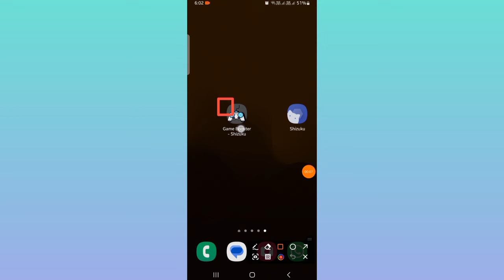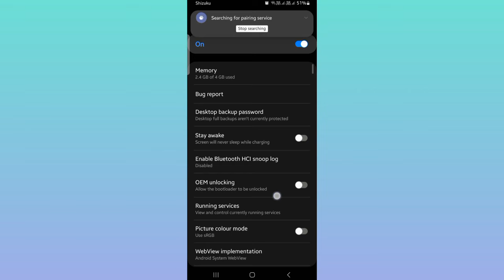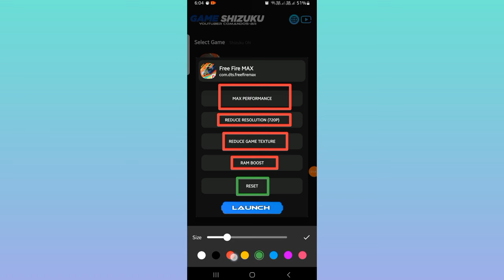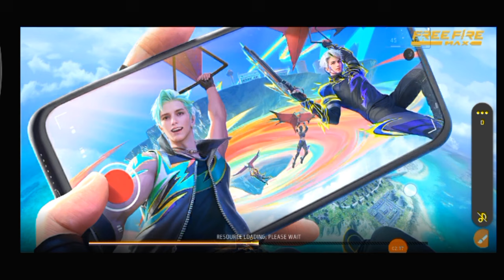😮 Maximize Your Android's Gaming Performance | Shizuku + GameBooster for Low End Devices 🥇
Discover the latest game booster for Android systems: Game Booster Shizuku. This application optimizes your smartphone to run games smoothly, regardless of your device's hardware specifications. However, for the app to work, you need to have the Shizuku app installed on your phone.

As the Game Booster performs advanced system optimizations, it requires system permissions via Shizuku. Before we dive into the detailed features of the app, take a look at some screenshots related to Game Shizuku.

Here are the main functions of the Game Booster app & also Credit for the app ‪@COMANDOSBR‬​:

Max Performance: Accelerates all system components for better performance.
Reduce Resolution (720p): Halves the screen resolution and DPI to improve performance.
Reduce Game Texture: Lowers game textures for better performance, though some games may not support this.
RAM Boost: Closes background apps to prevent memory overload, allowing only one process to run at a time.
Reset: Resets all settings to default with a single click.
By applying these configurations, your games and phone, in general, will perform exceptionally well.

How to Use Game Shizuku Game Booster
After installing the Game Booster, ensure the Shizuku app is installed and configured on your device. Without Shizuku, the Game Booster won’t function or apply system optimizations.

Configure Shizuku: Ensure it has USB or wireless debugging permissions.
Open Game Booster: Grant the necessary permissions to run with Shizuku.
Select Your Game: Choose a game from the list and activate all relevant optimization features.
Launch the Game: Click the "Launcher" button and enjoy your game with enhanced performance.

Is Game Shizuku Safe?
Yes, the Game Booster Shizuku is 100% safe and free from bans as it doesn't modify the game itself or alter the game’s data files. It’s a reliable app for improving your gaming experience without risks.